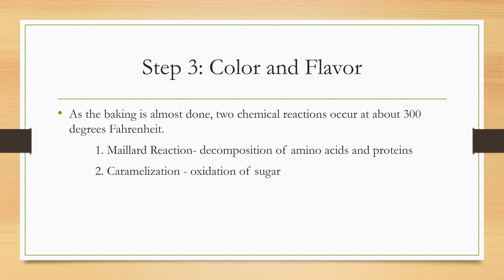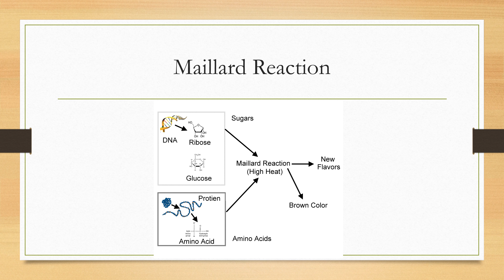Group 8 Cookies